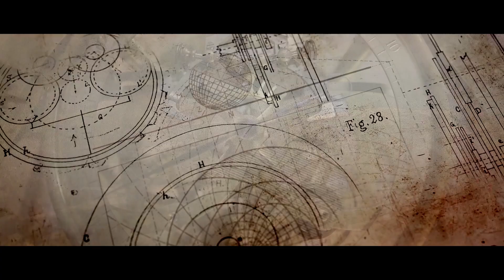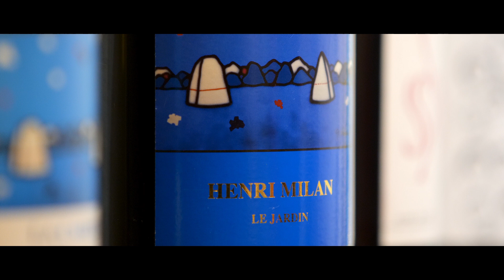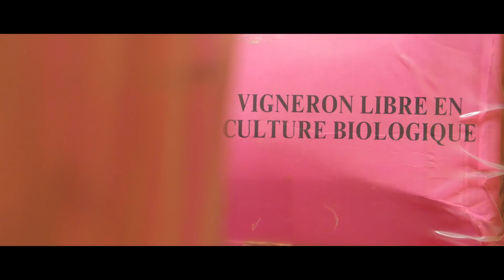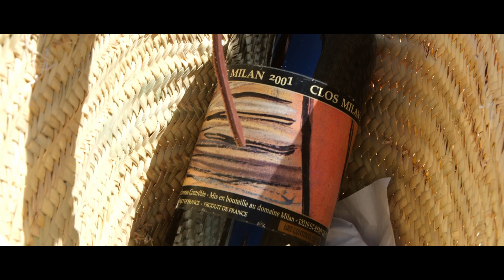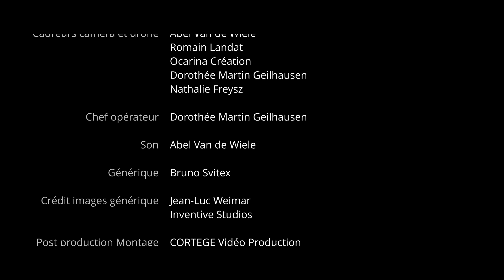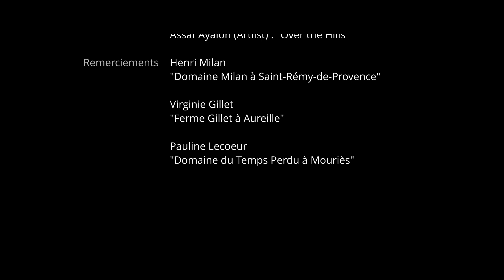PROVENCE & CONFIDENCES - Épisode 17 S2 “ On boit, on mange, on cultive “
Une région baignée de soleil, qui arrose de ses rayons les fruits de la terre. Certains ont choisit de laisser faire la nature. Une nouvelle quête pour Julia, le secret de la terre à l’assiette, sans oublier tous ces gens amoureux de la planète qui se respectent. Un voyage au cœur de la nature …parce que dans cet épisode, on a bu, mangé et cultivé quelque chose de plus grand que nous : une harmonie avec la nature, une compréhension profonde que, parfois, il suffit de laisser faire, d'écouter et d'accompagner pour que la vie suive son cours, libre et belle.
Julia boit avec Henri et ses vignes qui ont poussé librement, sans contraintes ni artifices. Chaque gorgée est une célébration de ce que la terre a donné, chaque verre raconte l'histoire d'un équilibre retrouvé.
Julia mange les formages de Virginie et ses chèvres élevées avec de l'amour et de l'attention. Juste la main de l'homme guidée par le respect de la nature.
Julia cultive des relations vraies avec Pauline, des liens tissés dans la simplicité et la bienveillance. Ici, on a laissé faire la nature, et elle a bien fait. Les gens qui partagent cette table ont compris que la vie, dans toute sa splendeur, se trouve dans ce respect mutuel entre l'homme et la terre.